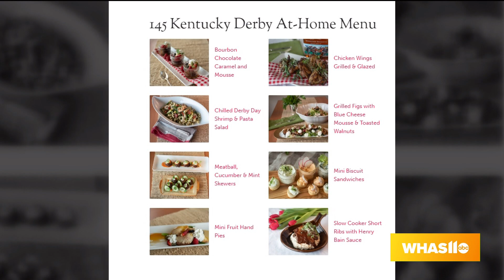GDL: Update on Kentucky Derby in September